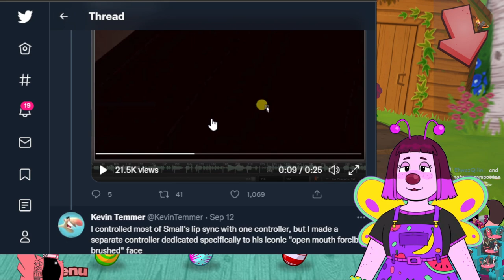Big and Small House FT BigNoseBug